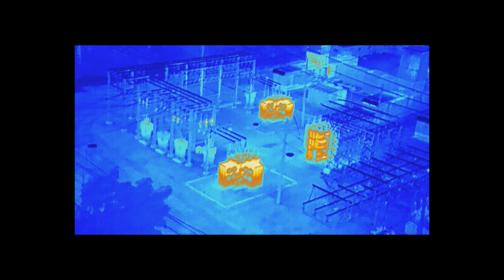Brookville Edit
The city of Brookville is home to many historic buildings, beautiful parks, and outdoor facilities.